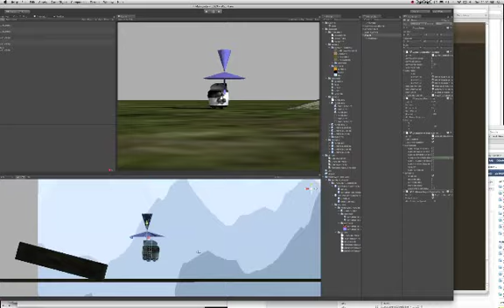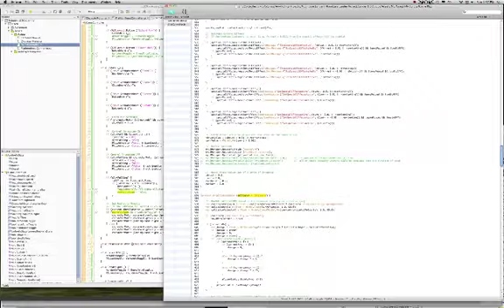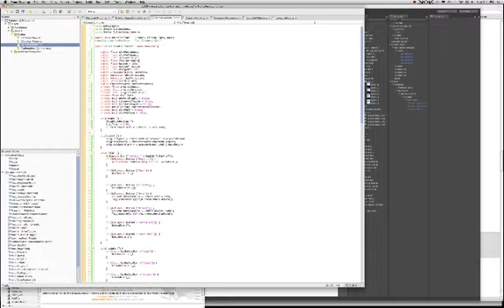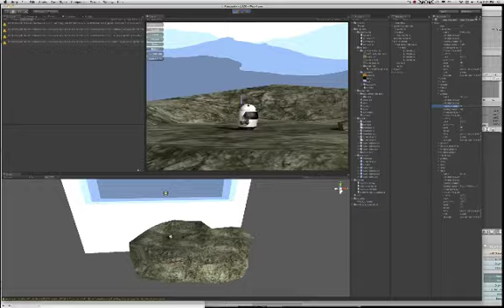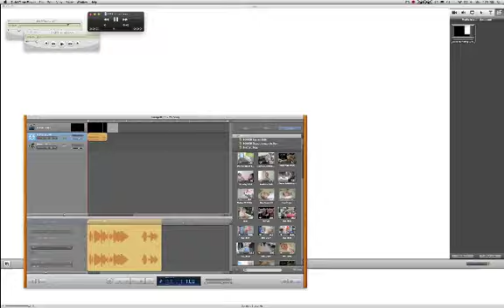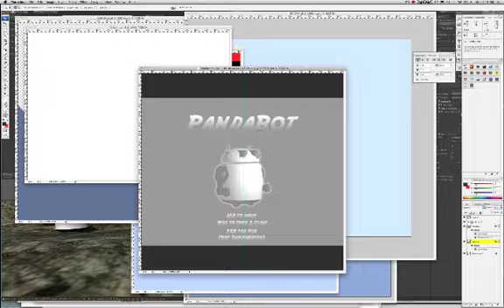LudumDare 20 Pt 2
Time Lapse from the Ludum Dare 20 games competition for PandaBot.